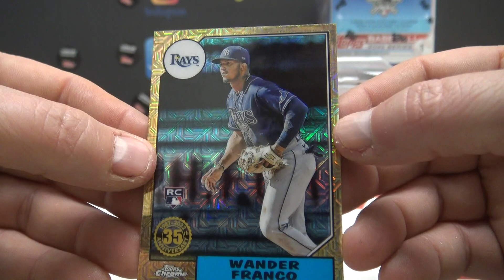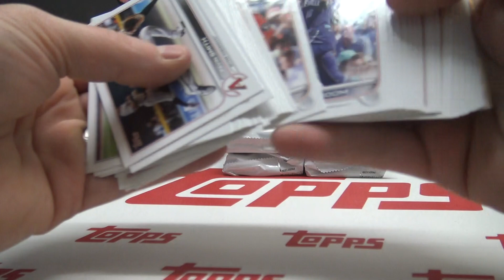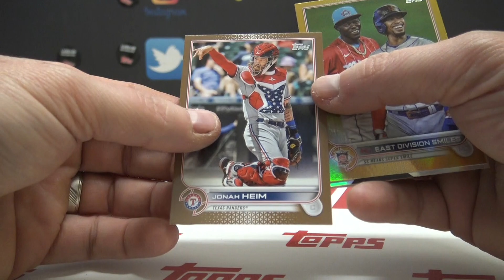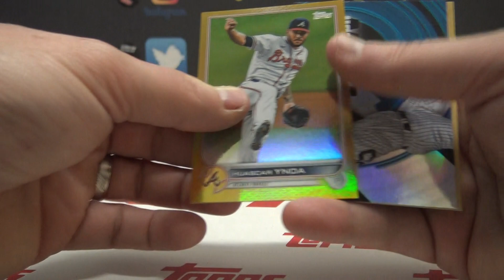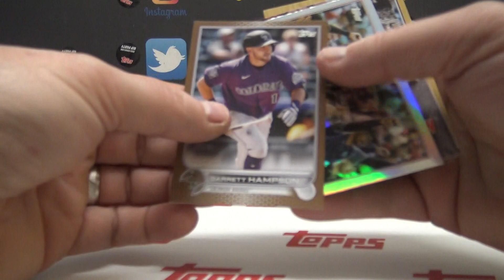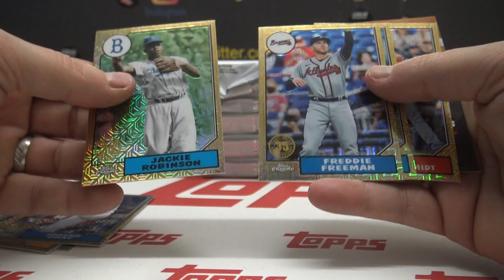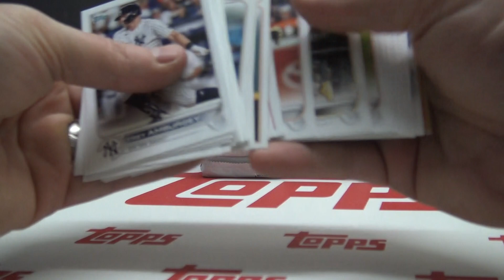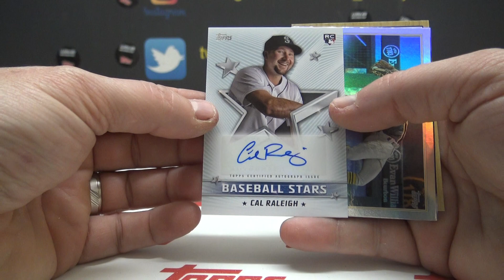* Rip Party * 2022 Topps Series 1 JUMBO Baseball 6 Box Case Random Teams Group Break # 1 Part 2/2